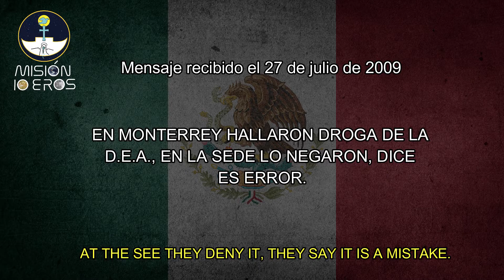Mensajes dados por Dios Padre - MÉXICO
Mensajes proféticos dados por Dios Padre a la Misión Io Eros acerca de México. Hasta el día 4 de junio de 2018.

Prophetic messages given by God, the Father to the Io Eros Mission about Mexico. Until June 4, 2018.